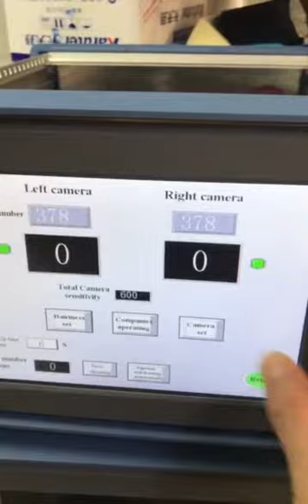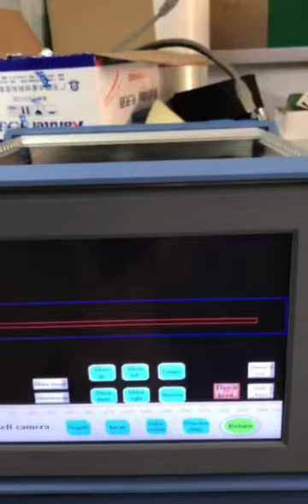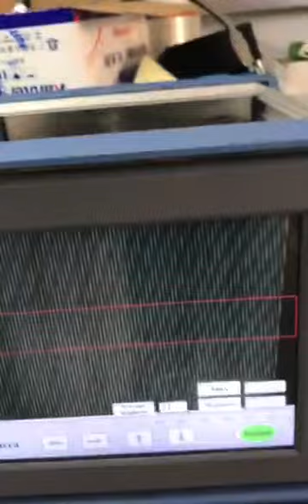Screen Operation Vedio